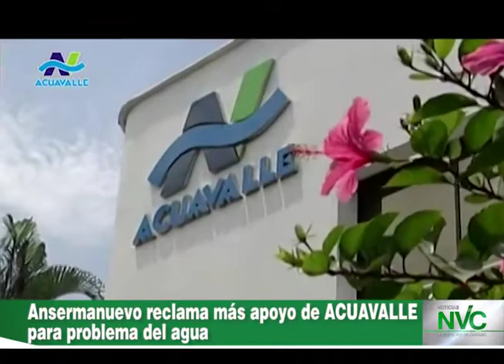Ansermanuevo reclama más apoyo de ACUAVALLE para problema del agua